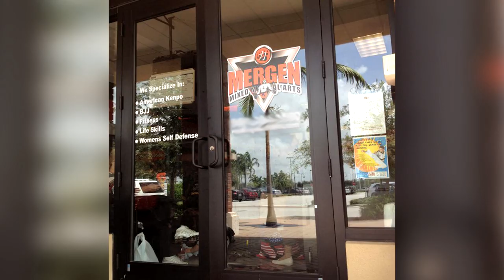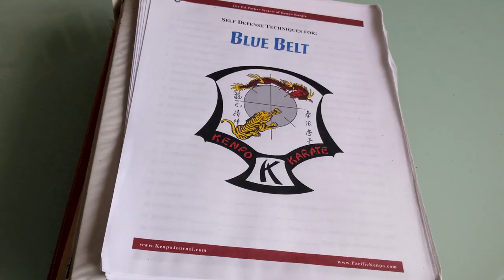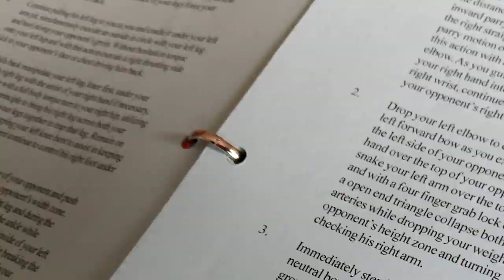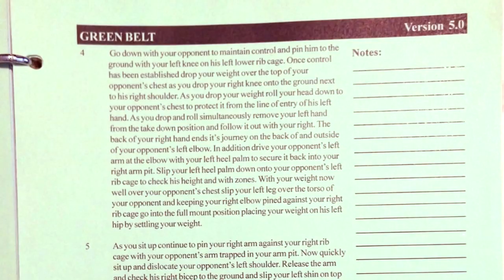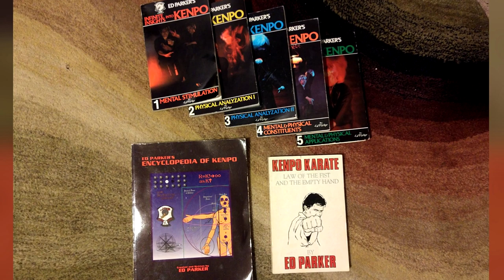What To Do When Your School Closes | ART OF ONE DOJO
When you have dedicated yourself to a martial art and make it a part of your life, the school closing can be a devastating event. In this video we're going to go over how to continue your training once the school has closed, or how to prepare now in case it ever happens in the future. We'll talk about what do do when your school closes.